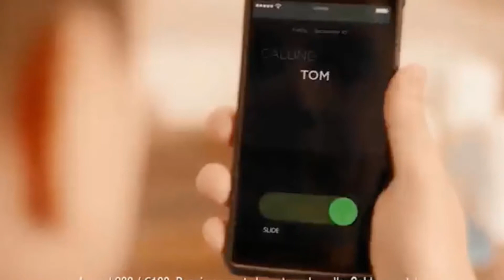Kurio Smart Watch - Best Review (2020)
Best Buy

 Interchangeable watch straps, Blue and Red. The red strap is heat sensitive and will change to orange

Operate as a hands-free kit for a Smartphone when connected via Bluetooth
Splash proof and scratch resistant screen

Pre-loaded with 20 apps on 256MB internal memory and expanadable storage of up to 32GB

Features camera/video, photo filters, messaging, media player, activity tracker, phrase translator